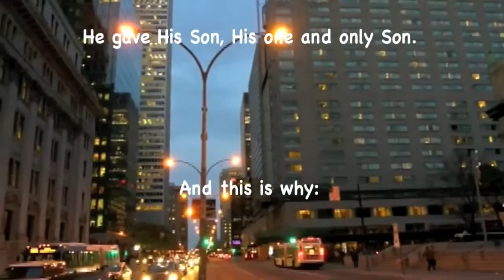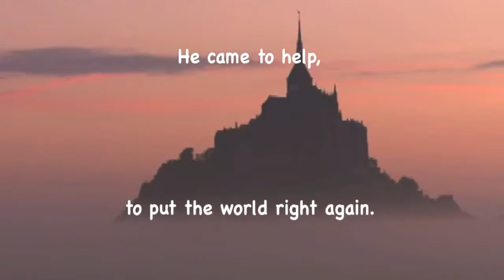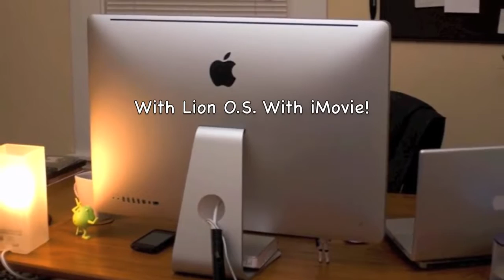Ray Conniff Album #2! [HD]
Joseph Raymond Ray Conniff, also known as Jay Raye, (November 6, 1916 -- October 12, 2002) was an American bandleader and arranger best known for .

Ray Conniff - Christmas with the Ray Conniff Singers Released 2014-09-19 on AudioSonic Music Download on iTunes: .

Ray Conniff - The Music Of Released 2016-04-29 on Not Now Music Download on iTunes: .